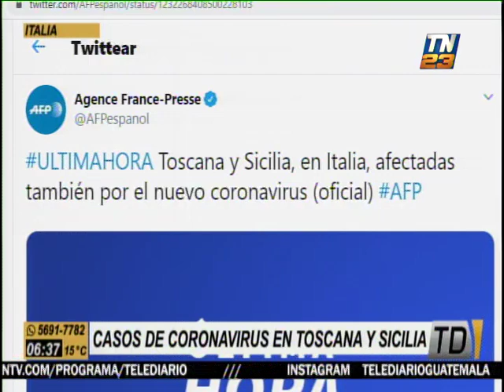Italia: Toscana y Sicilia son afectadas por coronavirus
En el transcurso de las últimas horas, autoridades del gobierno italiano confirmaron que se registran nuevos casos de coronavirus en los sectores de Toscana y Sicilia.